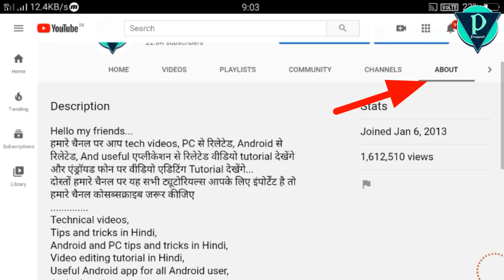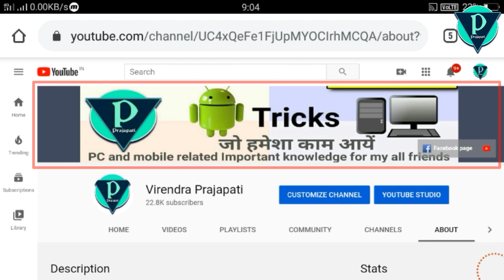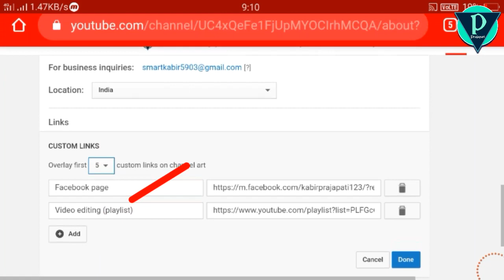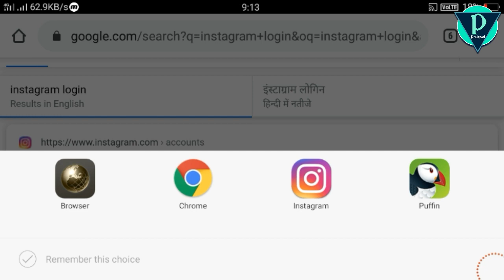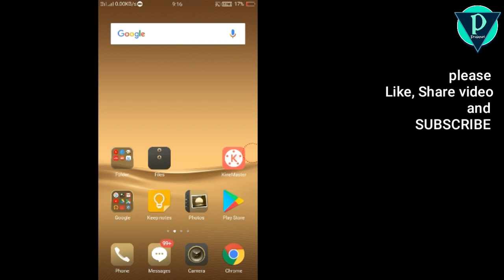How to link instagram to youtube on android | How to find instagram link | android tricks 2020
doston,
Agar aapko bhi Apne YouTube channel Mein Instagram link add karna hai apne Android phone se, to yah video aapke liye hai.
Instagram link Kaise Li Jaaye aur kaise Apne YouTube channel mein add karen to yah sab aap is video mein janenge.

Make real animation movie on android like mjo | make cartoon voice, set funny music beats, lipsinc

How to change youtube channel Url to custom Url | Make your favorite youtube channel link in 2020

Thanks.